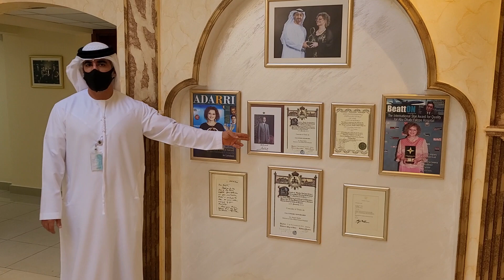Falcon Hospital tour in Abu Dhabi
Enjoy and visit